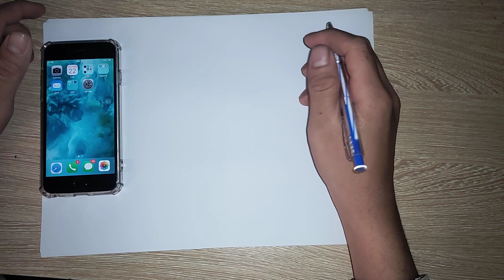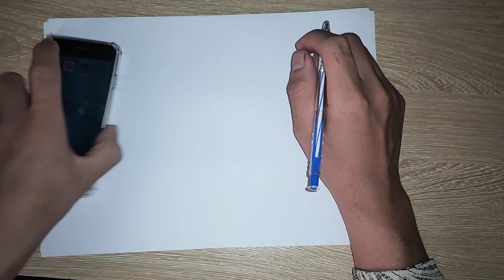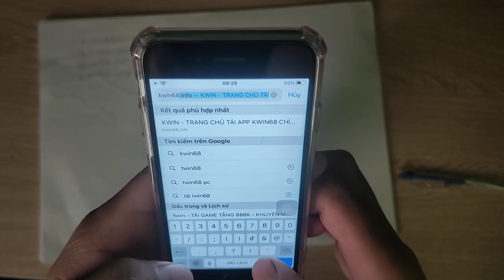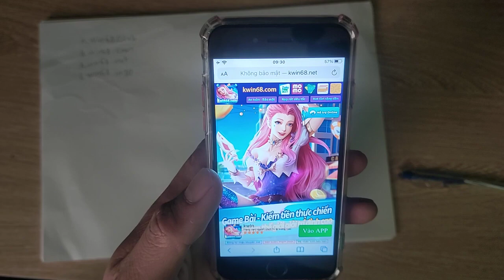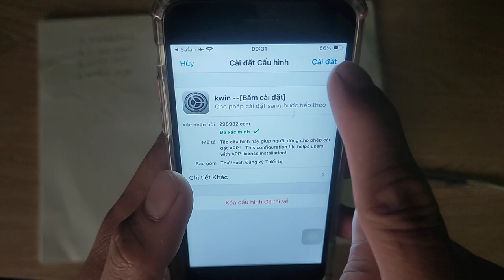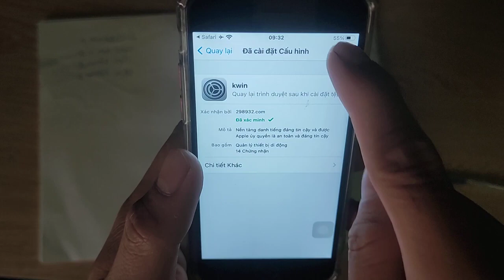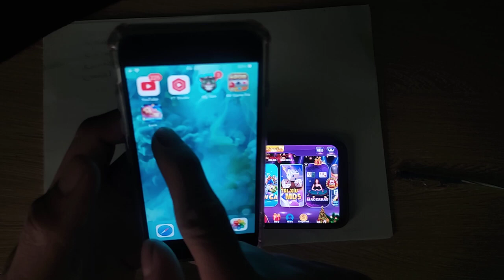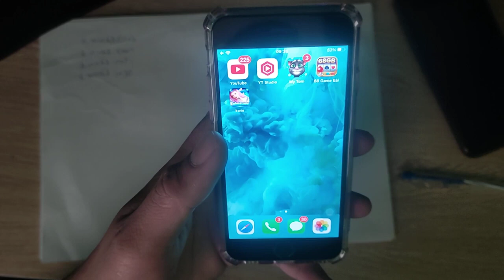Link tải kwin68 | Hướng dẫn tải app kwin68 cho iphone nhận code 100k uy tín nhất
TOP 5 APP TÀI XỈU UY TÍN Đổi Thưởng Nhanh 1-1:
Link các game đang chơi :

TOP 2 APP TÀI XỈU RA ĐẦU THÁNG 5/2023:
APP Tà.i X.ỉu 60S Mới Ra 1/5:
Nhà Cái Mới, ae Tranh thủ Bào Sớm Nhé: